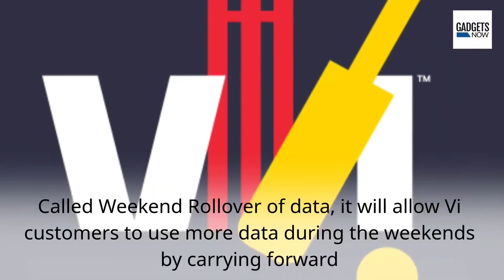Top tech news of the week (October 15-25)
Apple iPhone 12 and iPhone 12 Pro pre-order, JioCricket app launched, Vi launches weekend data rollover for prepaid users and more in top tech news of the week